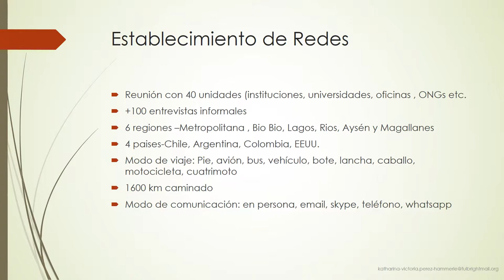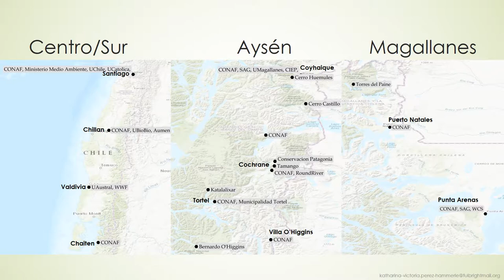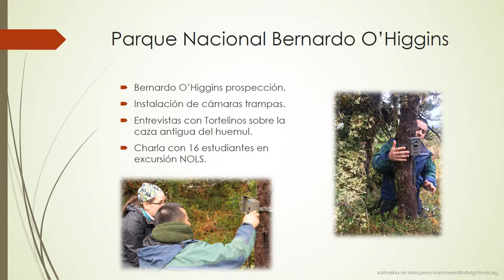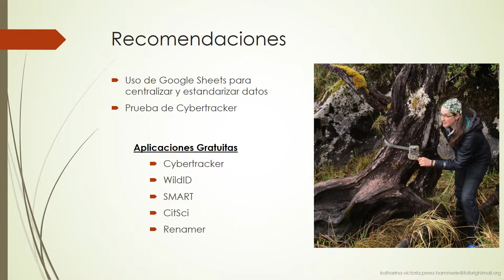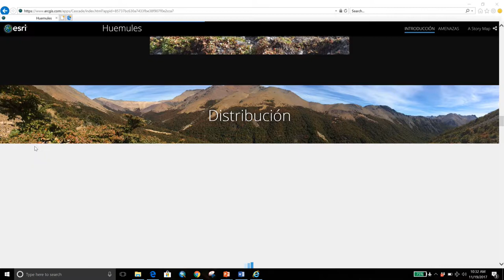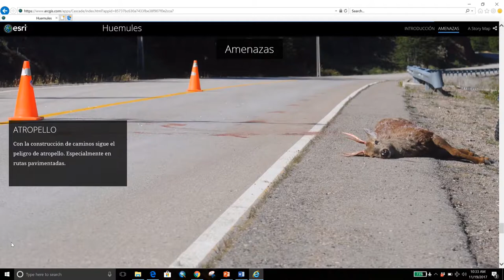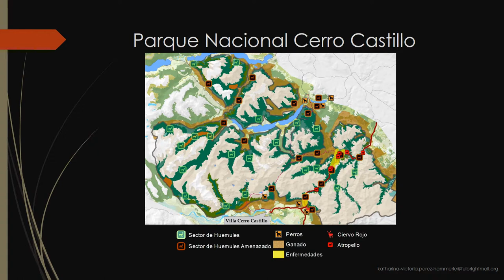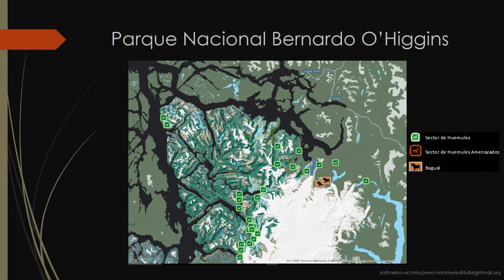Katharina-Victoria Perez-Hammerle, Mapeando las amenazas de huemules en Chile (full)